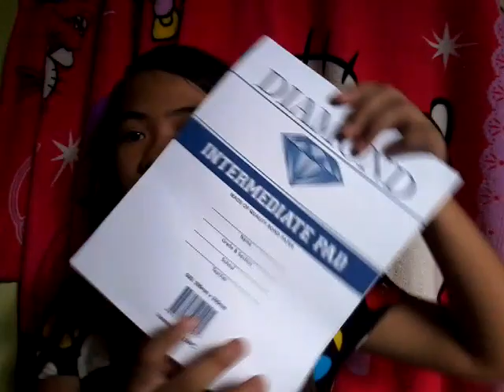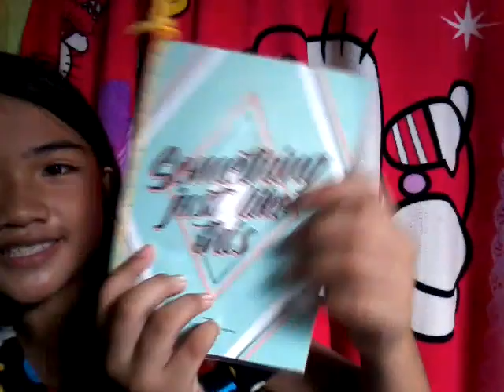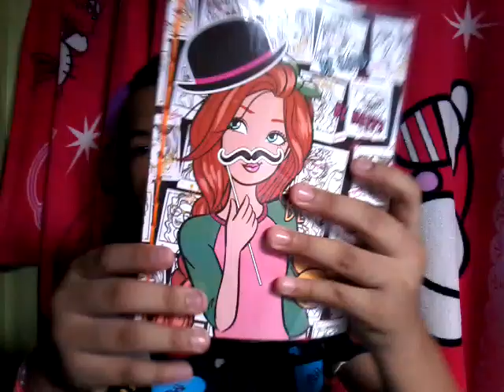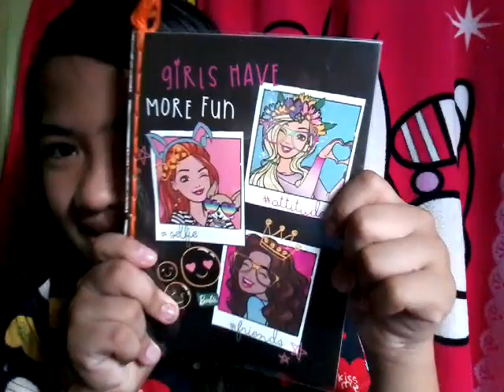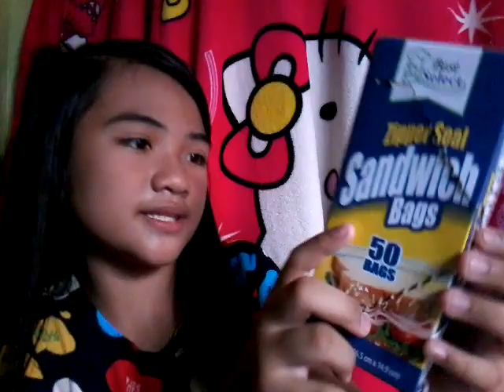Back to school supplies haul 2018!!!!